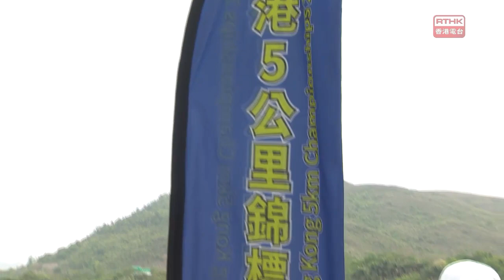[疫後跑壇] 香港5公里錦標賽2021 - 田總疫情第一場路賽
對上一次路賽已經係年幾之前，難怪尋日(18/4)喺大嶼山廸欣湖舉行嘅 香港5公里錦標賽2021，一班長跑手會咁期待。
而家就一齊睇下賽事精華。
香港5 公里錦標賽王健進封王羅映潮稱后

2021年田總香港5公里錦標賽
男子冠軍:王健進
男子亞軍:葉雅傑
男子季軍:黃尹雋

女子冠軍:羅映潮
女子亞軍:屈旨盈

同場仲有余顯華 徐志堅